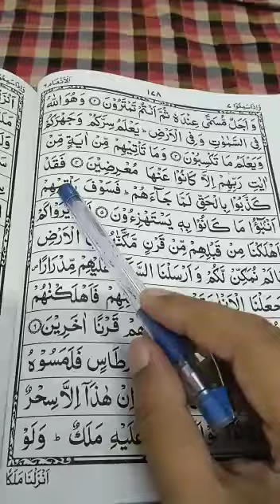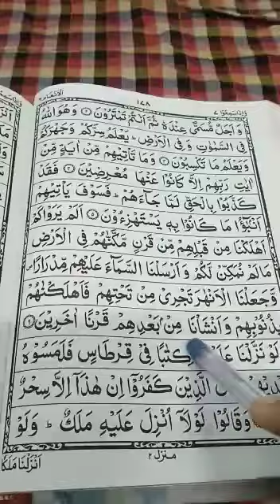Quran learning For Kids Lesson-448